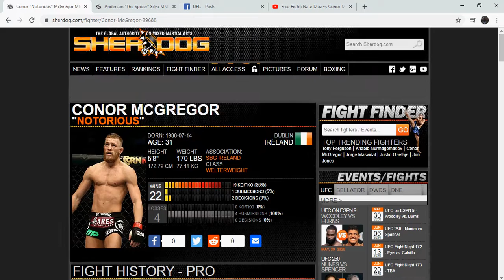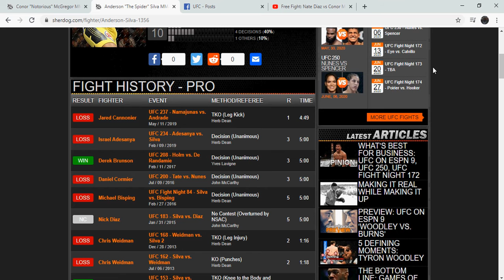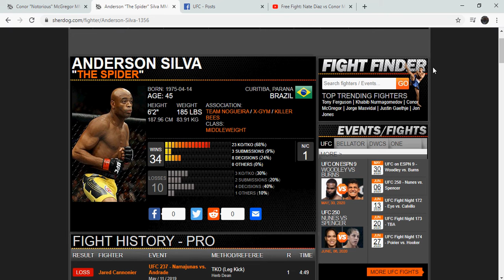Anderson Silva VS Conor McGregror Fight Prediction , Analyzing the styles!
Anderson Silva has come out on twitter challenging Conor to fight at 176 lbs Catch Weight.

Conor tweeting "I Accept" meaning the fight can very well go through and could be huge for either fighter to grasp the "P4P status

All footage from UFC Facebook page and Youtube channel All rights to them